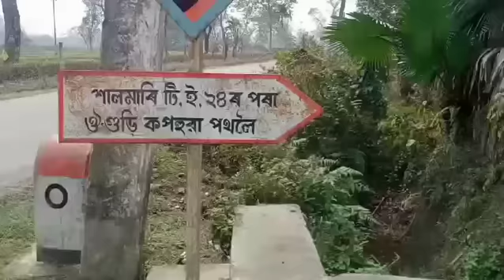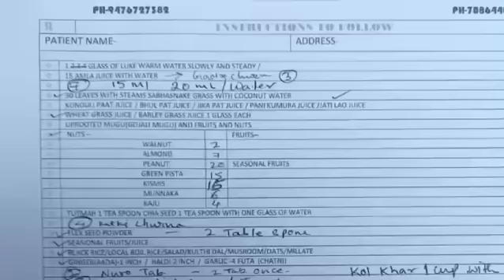কেঞ্চাৰ ৰোগীৰ বাবে সুখবৰ GOOD NEWS FOR CANCER PATIENTS ASSSM#boruahn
কেঞ্চাৰ ৰোগীৰ বাবে সুখবৰ GOOD NEWS FOR CANCER PATIENTS ASSAM#boruahn#assam#cancertreatment#drbrc#anticancer#sabhasankegrass#dipdiet#drbiswarooproychowdhury
Assam
Assamese news
Sabah snake grass
assam news
assamese vlog
news18 assam